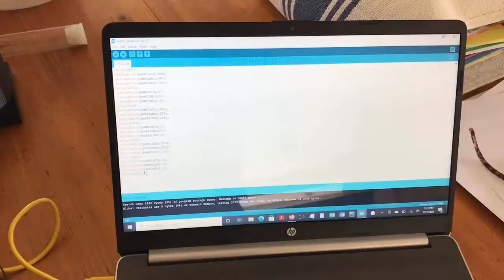Custom Laboratory Turbidostat Photobioreactor Concept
This is a video showing the components we are using to construct our latest turbidostat photobioreactor. No narration to this video, just some background music as we survey the parts and see how the inner workings of the reactor are assembled. More videos later when this is up and running. Thank you to all of the artists who provided audio clips for the background music.